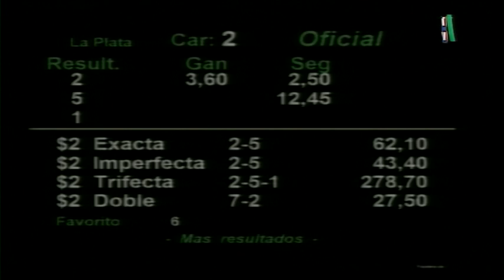Carr.2 CLÁSICO PRECOCES (2016) (CLASIFICATORIO) 15-11-2018